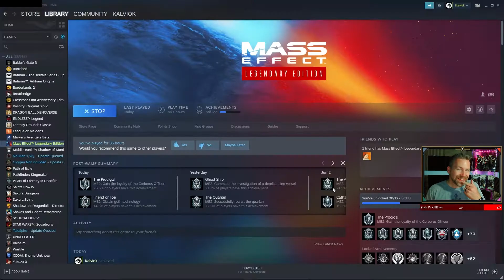Mass Effect LE EP70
Come enjoy the playthrough with me.  All 3 games.
Oh Ya.  This is a Renegade playthrough.